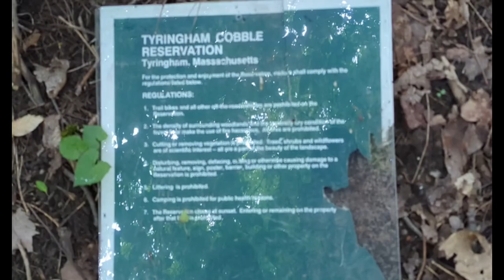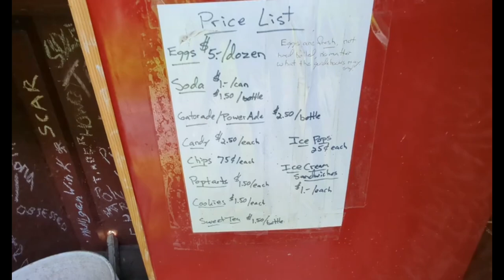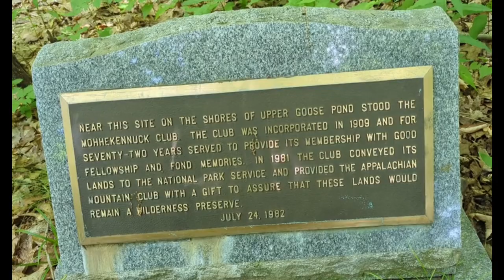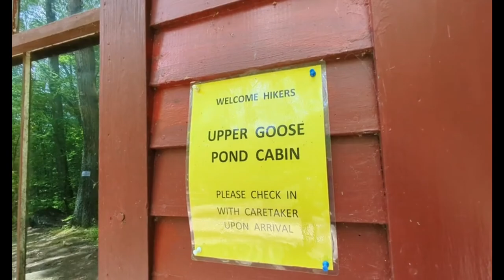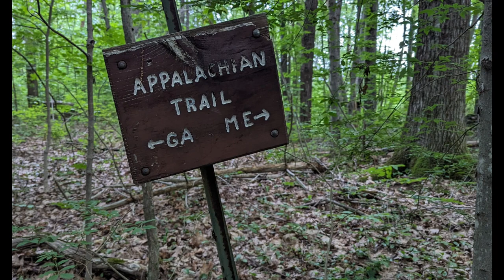AT2023.Day.079: Shaker Campsite to Upper Goose Pond Cabin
In this episode, Ultra spots what she believes is a hummingbird moth feeding on wildflowers; she takes a break at a random picnic table on a rocky lookout; she stops by a roadside self-serve snack stand for AT hikers; she sees an alpaca and playful pigs; and she passes the ruins of the Mohhekennuck Club built in 1909.

--All footage shot by "Ultra" with a Google Pixel 7 Pro.